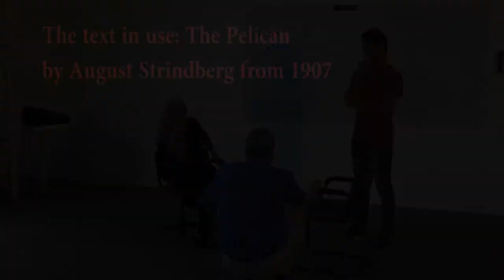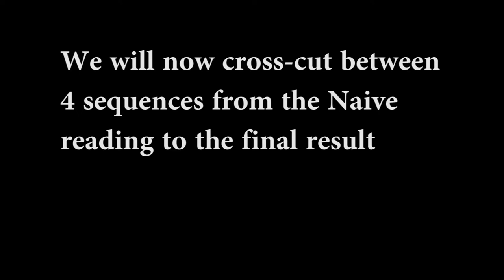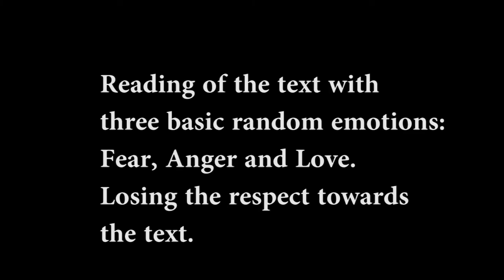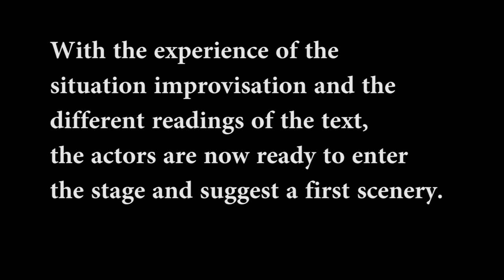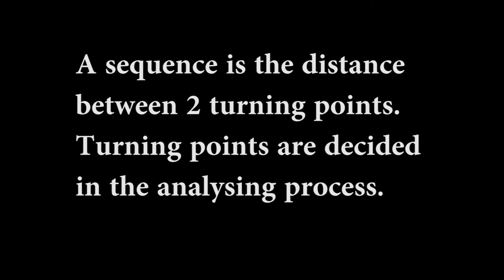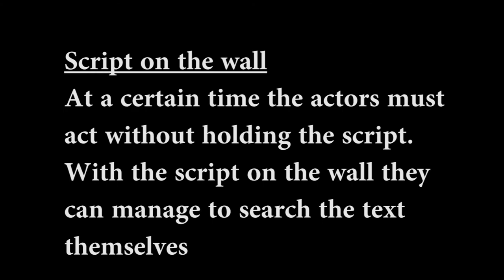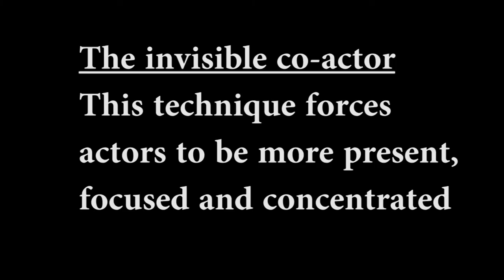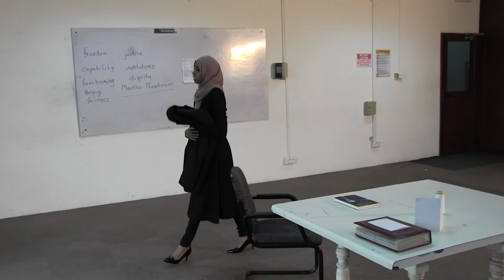Staging the text Part 2 - Rehearsal techniques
Drama & Theatre

Staging the text Part 2
Rehearsal techniques

Mauritius Institute of Education produced a series of films as a pedagogical support for teachers in Mauritius, during December 2019.
Producer of the films, drama- and dance-lecturer Mr. Per Skjöldebrand, thank the participants and all the supporting key persons at MIE.

This film is showing very often used, but very seldom shown, rehearsing techniques in theatre. Only in higher education for directors and actors you will encounter this training.

This can explain why so much theatre performed has a lack of dept, new thoughts and organic acting.

Too much focus is put in the text work – the lines, instead of the action and the will behind.
Too much effort is put in trying to reproduce the first image instead of approaching the rehearsal as a process of investigating.

The process creates layer on layer of understanding and in that way the final result will be a sustainable, organic piece of art.

The film aims to give a deeper understanding of the process of theatre by showing “secrets” from the directors toolbox, in the work with actors.
Part of the techniques shown are included in the Holistic Education elective module “Staging the text” at Mauritius Institute of Education.

Techniques in order of appearance in the film:

Neural reading
Random emotions
Reading with eye contact

Situation improvisation
First test on stage
Establishing the set and use of props
Repeating the co-actors lines
Reading of the “will headlines”
Shoes
The What? Technique
A second test on stage

Script on the wall
Sequence rehearsing
Relation improvisation
Swap of characters
The invisible co-actor
Speed up the tempo technique
The unexpected guest

From where do they come?
The last run through